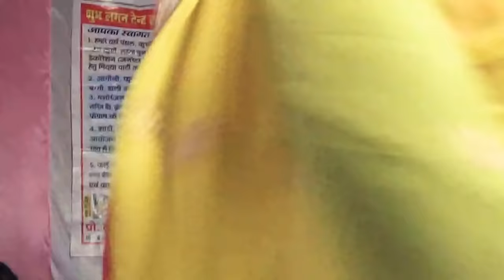अनुज भास्कर भाग 13 का मुंडन कार्यक्रम पवन कैसेट पठा टीकमगढ़